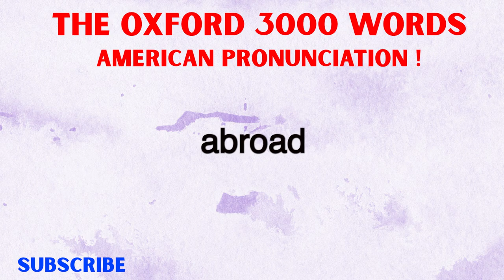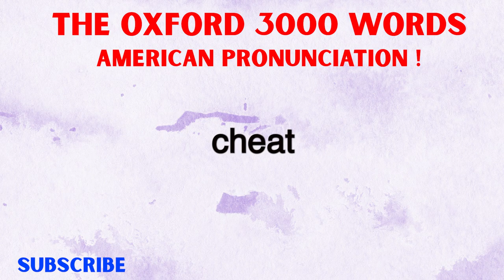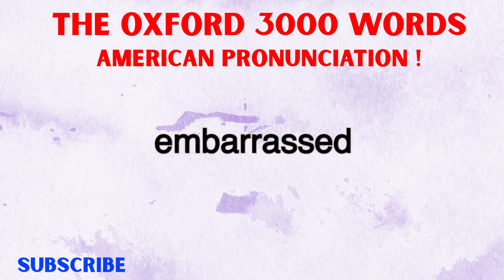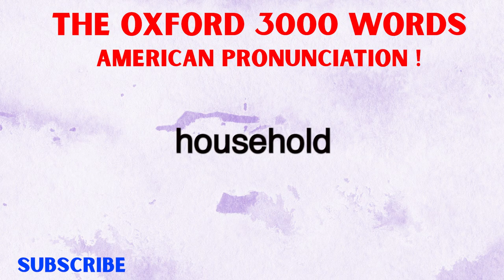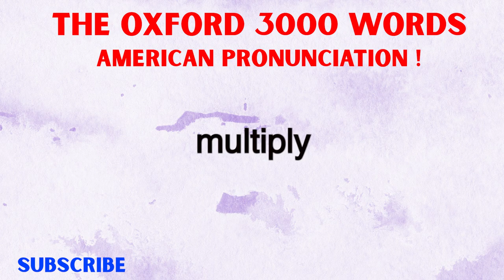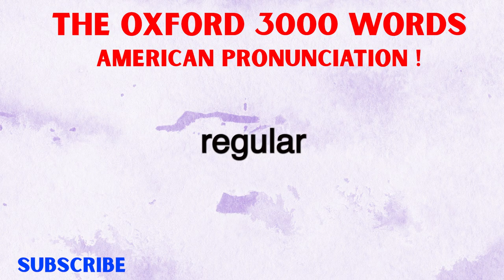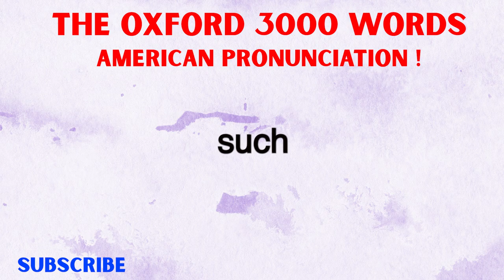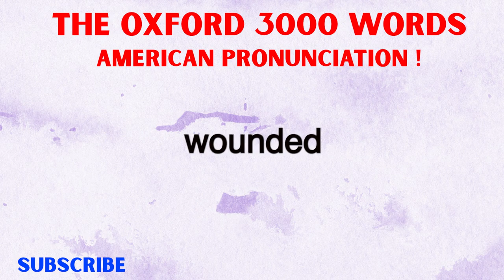The Oxford 3000 Word List: Every Word You Need to Know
In this video, we'll showcase every single word from the Oxford 3000 word list - a comprehensive compilation of the most commonly used words in the English language. By watching this video, you'll get a visual representation of every word in the list, which will help you better understand the range and diversity of the English vocabulary. Whether you're a language learner looking to expand your vocabulary or just curious to see the words that make up our everyday language, this video is for you. Sit back and enjoy a journey through the most essential words in the English language.